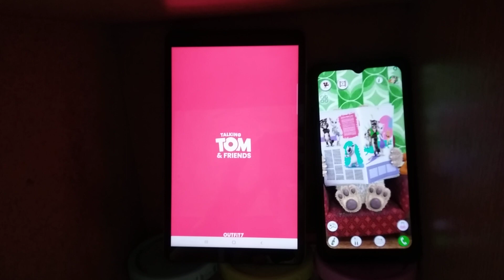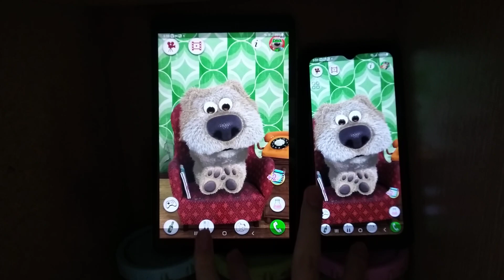Talking Ben Echo 21651